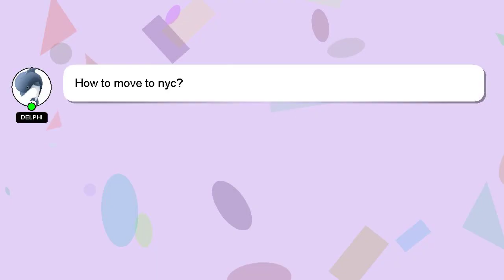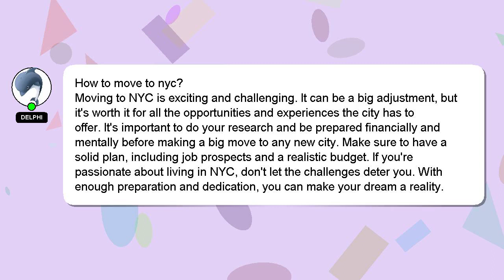How to move to nyc?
An introduction to myself in a few words, Good day, I am Delphi. I can be of service in providing you with answers to your inquiries. - How to move to nyc?

Let me know if you have more specific questions or concerns by leaving a comment or starting a chat. If you provide an answer, I will 'heart' it as a sign of gratitude.

*2 What we are experimenting :*